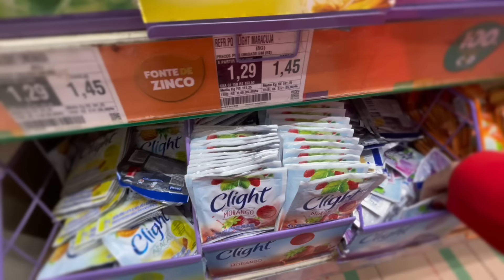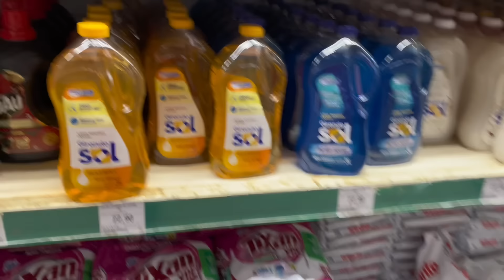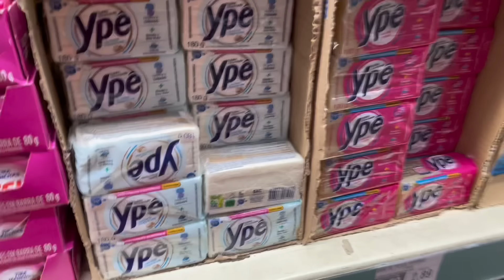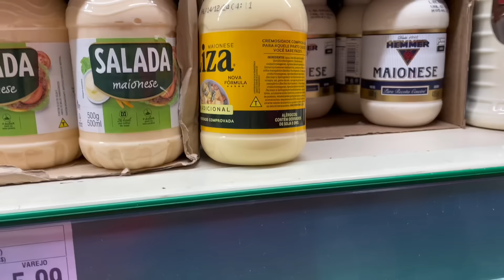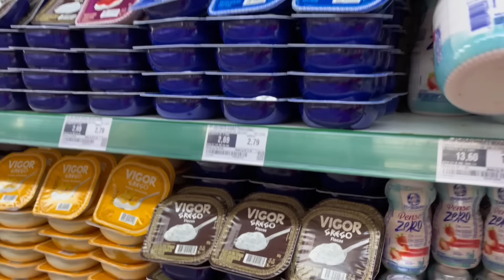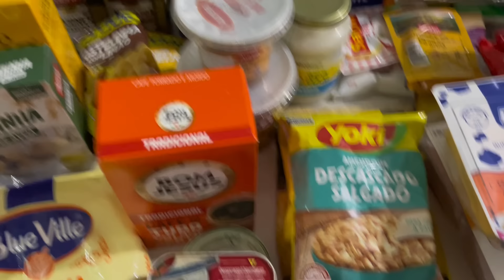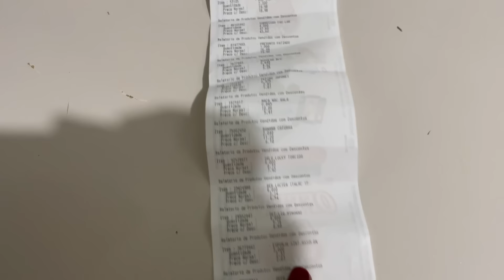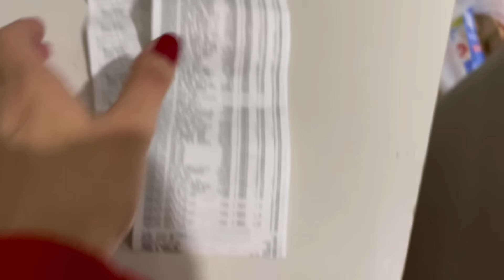COMPRAS DE MERCADO PARA 7 PESSOAS|ORGANIZAMOS TUDO|VLOGANDO NO MERCADO|CANAL DA VIRTUOSA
VANESSA12
Site da gominha👇🏻
❤️RECEITA CUCA

-MEU ESCORREDOR DE LOUÇA
- Coala normal
-MEU MOP SPRAY
- Minha cafeteira